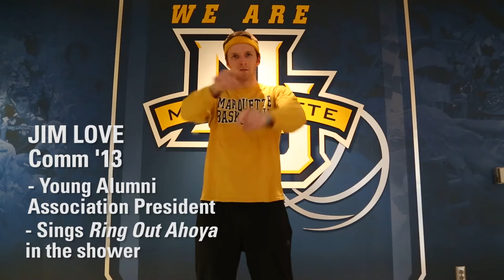Introducing Your National Marquette Day Emcees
For more than 20 years, this global celebration gathers the Marquette nation united together in pride, spirit and sport to honor the values we cherish throughout the year.

FRIDAY, FEB. 17

6 to 7 p.m.

Parking Lot F (across from Al McGuire Center)

Marquette University campus

Join President Lovell; Vice President and Director of Athletics Bill Scholl; Basketball Head Coaches Carolyn Kieger, Comm ’06, and Steve Wojciechowski; and former men’s basketball player Travis Diener, Comm ’05; for a campus celebration to kick off this Marquette tradition.

• This FREE event includes a s'more roast and hot chocolate.
• Special appearances by our Marquette cheerleaders, dance team and the Golden Eagle
•       Emceed by Adam Kouhel, Bus Ad ’18, and Jim Love, Comm ’13
• The event will conclude with a fireworks show.